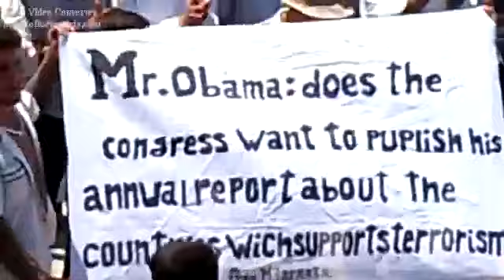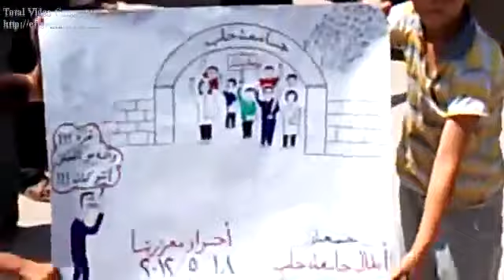ادلب معرزيتا انتفاضة الاحرار أحرار جــامعة حلب 18 5 2012جـ1